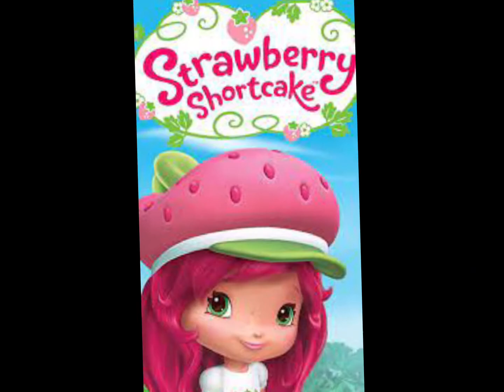our childhood in 40 seconds 🤧😭